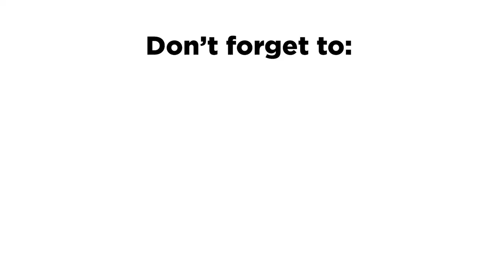Amazon Products Bariatric Surgery Patients Need!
Kitchen items you can find on Amazon that will help you with your post bariatric surgery or weight loss diet!
AmazonPartner 👀 Check out the WLS Afterlife Storefront on Amazon with our must-have products for life after weight loss surgery

Our team has tested and approved each of these products, we found we use these items frequently in our bariatric recipes- so we thought we'd share.

PRODUCT LINKS ➡️

Power Air Fryer

Stainless Steel Bento Box

DASH Egg Bite Maker

Immersion Hand Blender

Portion8 Deluxe Starter Kit

NutriBullet Speed Blender

Precision Pro Digital Kitchen Scale

WLS Afterlife is a participant in the Amazon Services LLC Associates Program, an affiliate advertising program designed to provide a means for sites to earn advertising fees by advertising and linking WLS Afterlife will earn from qualifying purchases. This will not increase your cost.